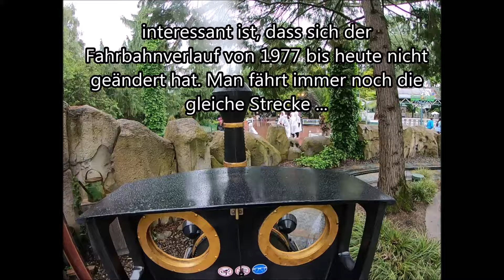Europa Park Oldies Folge 02, Old 99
auch in dieser Folge stellt euch Benny wieder Attraktionen und Ort vor, welche im Europa Park schon seit den ersten Jahren zu finden sind.
Heute geht es um die Kinderbahn ( nicht nur für Kinder) Old 99 die 1977 eröffnet und 2018 zu Jim Knopf eine Reise durch Lummerland umgebaut wurde.
Danke an Andrea Netzel und Timo Schroth für die Fotos
und danke an :
für das Onridevideo der Circus Parade.